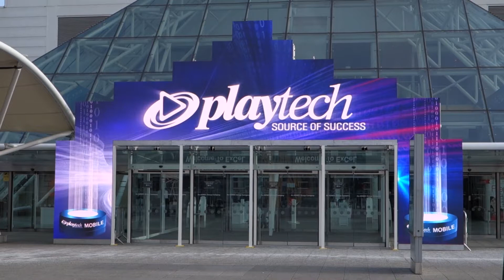ExCeL London Digital Entrance - YSLV / ExCeL London Advertising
Visitors to the ICE Totally Gaming show at London’s ExCeL centre were treated to a new entrance experience in the form of a 6 meter high, 11 meter wide LED screen pyramid created by YSLV with ExCeL Invision, ExCeL London’s advertising division.

Spanning four doorways the new digital advertising product showcased exhibitor Playtech who were delighted with the results.  The screen generated considerable interest over the 3 days with visitors surprised and thrilled by the structure.